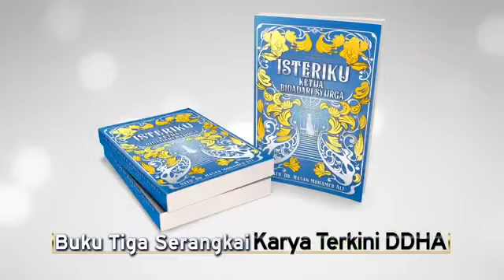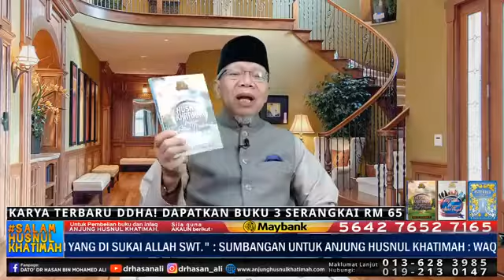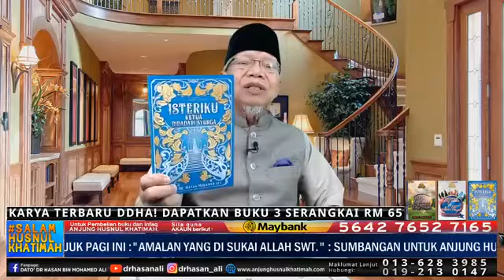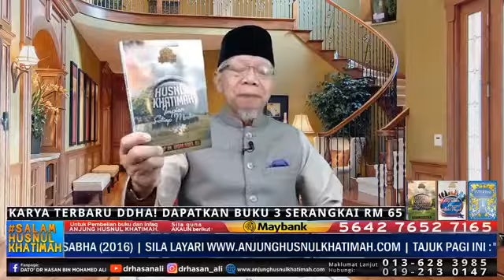AMALAN YANG DI SUKAI ALLAH SWT SIRI 1